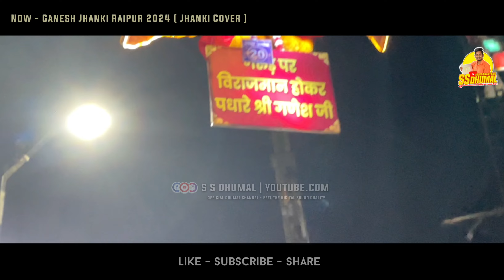Ganesh Jhanki Raipur 2024 का सम्पूर्ण Jhanki 🥳 Start To End तक पूरा Raipur Ganesh Jhanki 2024